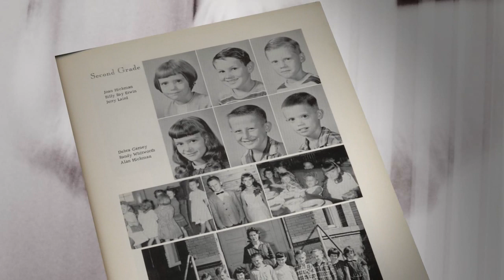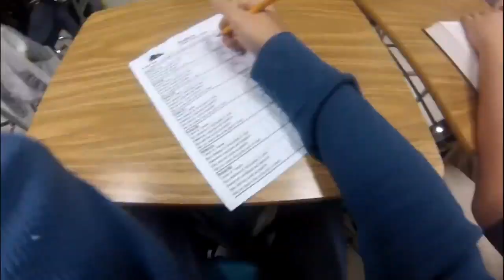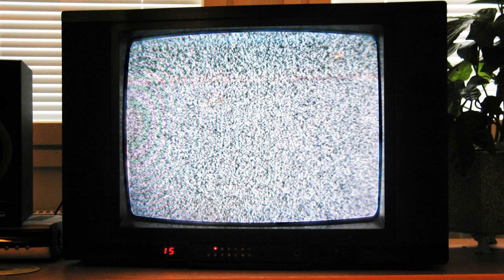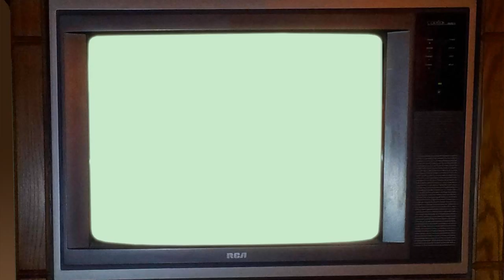When Life Gets Weird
If your mailman waved at you yesterday & today he's on the news being sent to the International Space Station, would that confuse you? Would it distort your conception of life or how society functions? Well, something like that happened to me.